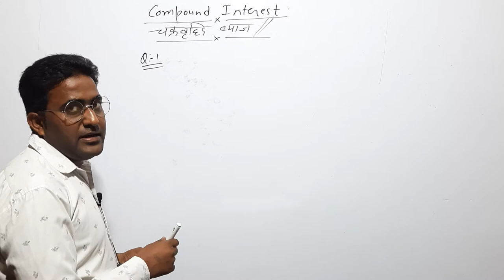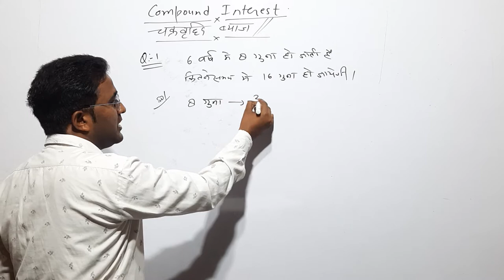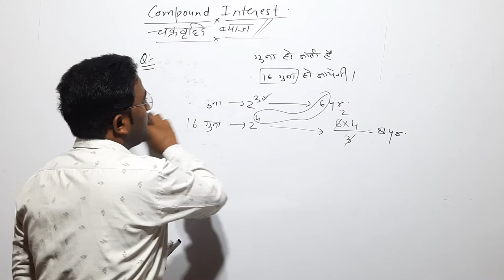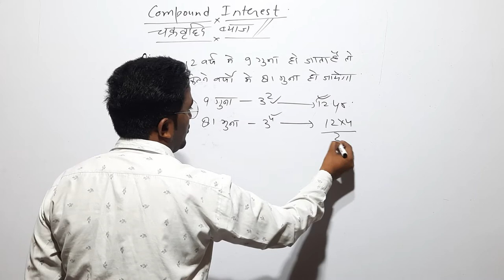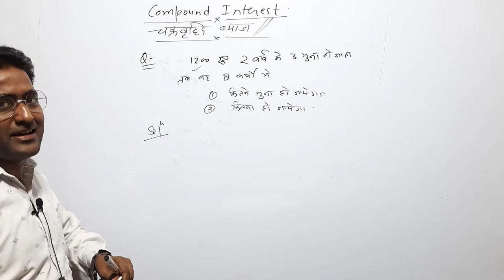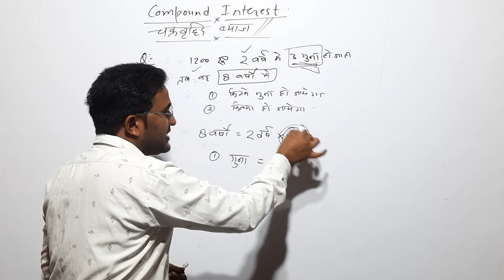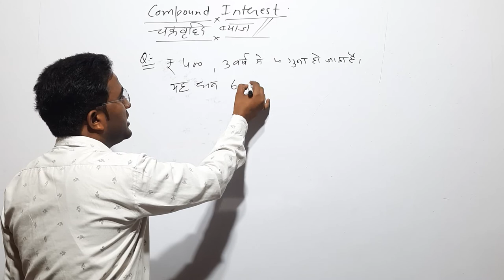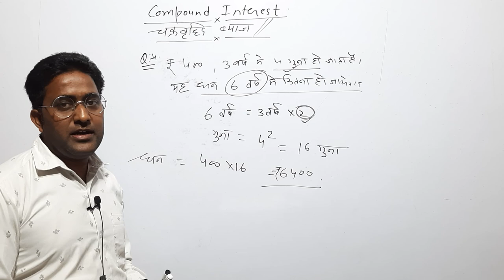Compound Intrest के बार बार पूछे गए Questions || easy math trick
हम आपको इस channel के माध्यम से competition की तैयारी कर रहे बच्चो को क्वालिटी study उपलब्ध कराएंगे।आप सभी सब्जेक्ट के लिए video देख पाएंगे ।

हम इस चैनल पर निम्नलिखित तैयारी करायेगे

आपको यहाँ सम्पूर्ण maths  की क्लास उपलब्ध होगी जो सभी के लिए उपयोगी होगी ।

geography की सम्पूर्ण जानकारी के लिए देखे.

syllabus ,exam pattern क्या होगा जानने के लिए देखे.

हमारे चैनल से आप मोटिवेशनल वीडियो और ज्ञानवर्धक वीडियो देख पाएंगे ।

टाइम टेबल कैसे और क्यों बनाये, कितना जरूरी है ये ,जाने

reasoning के लिए जरूर देखें आपको सबसे best मिलेगी .

हमारा उद्देश्य बच्चो को निःशुल्क coaching  देना ही है ताकि बच्चे बिना किसी pressure के अपनी तैयारी कर सके ।

                                                धन्यवाद